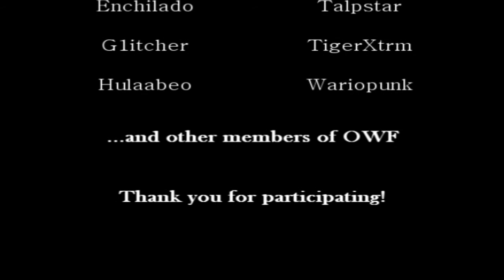OWF Minecraft Server Montage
This video was made to commemorate the private Minecraft server run by the community of Oddworld Forums, which was recently shut down after a good two years of service.

Originally started by me on my home computer, and later moved to a 24/7 server, the Forumers have created a huge world with a wide variety of buildings, towns, landscaping, wool logos and even "adventure maps" for the entertainment of others. It was also a great opportunity for the Forumers to interact outside the bounds of OWF and create things together.

A number of OWF members have already posted footage of the server on their respective channels. Here you will find some of their channels: